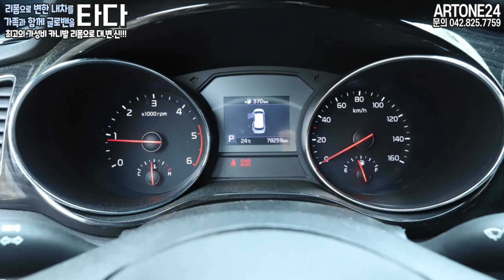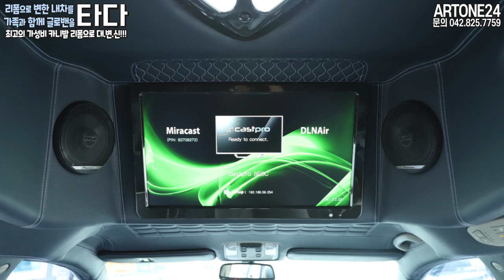하이리무진 & 타다?!새로운 실내 인테리어’ 카니발 등장!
11인승 카니발 시트 구조에 대한 자세한 포스팅은 링크클릭

오늘은 타다 더뉴카니발 11인승 차량을 의뢰받아 하이루프 제작 및
실내 리폼을 진행하였습니다.

"타다" 서비스 종료 이후 카니발 11인승 수많은 차량이 중고매물로
나오게 됩니다. 차량 가격이 많이 저렴해져 카니발 차량을 구입하려고 했던
고객님들께서는 좋은 기회로 만나보실 수 있습니다.

하이루프 구조변경 문의 및 완성차
글로밴리무진 구매를 생각하신다면?

신차 구매 OR 중고차 구매 OR 데모가 구매